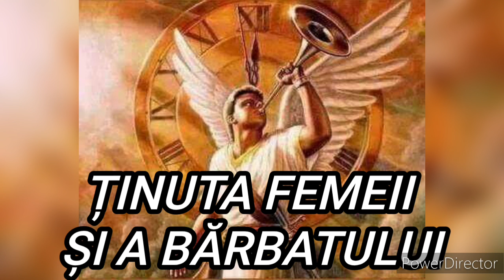Descoperire - Ținuta femeii și bărbatului